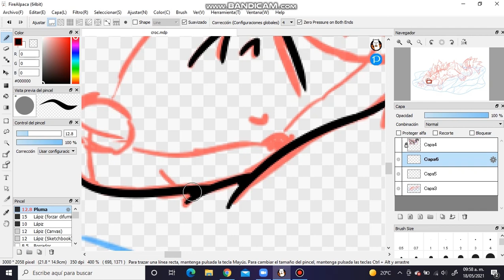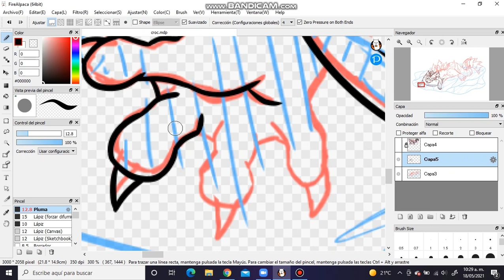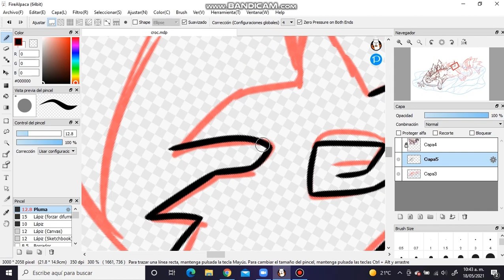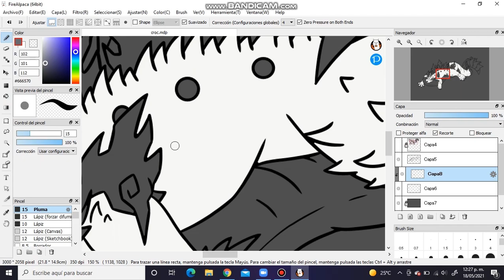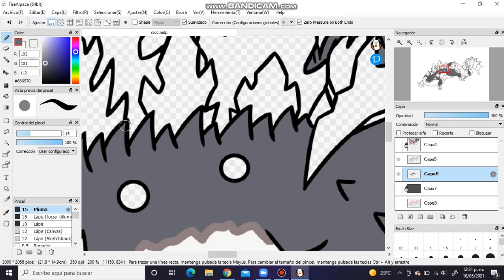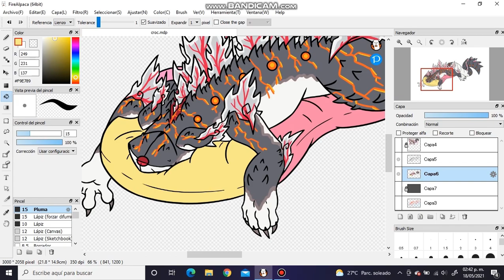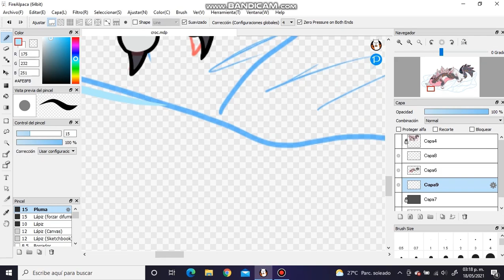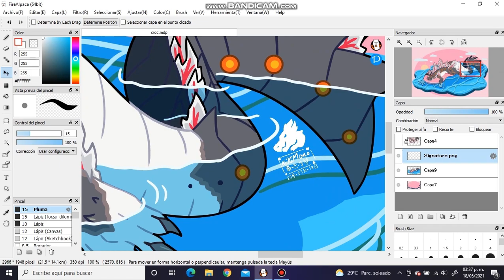Speedpaint - Croc on a float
holy shit, croc on a float

editing this was hell since it was pretty long- but it´s finally done and I´m happy with the result
Now back to our regularly scheduled weekly comic pages

Ramiel - Me